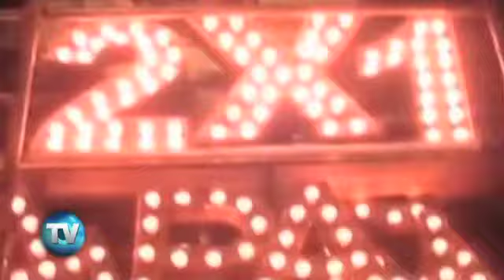El Wiken 108: Tapea, precopea y diviértete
El área de Chapultepec cuenta con una rica opción culinaria, se trata de Pachuco, un sitio de cocina mexicana contemporánea donde la creatividad y la buena sazón son premisa en sus platillos.